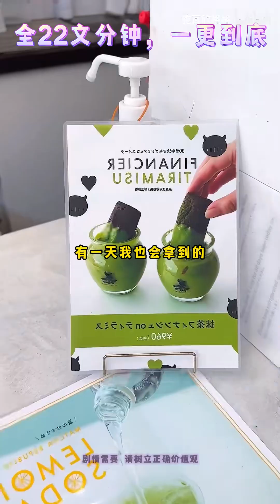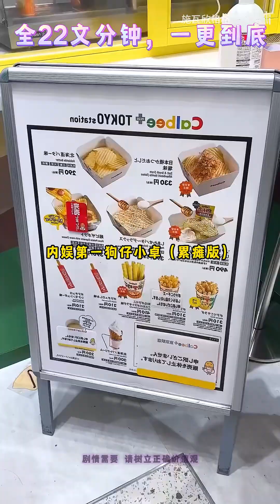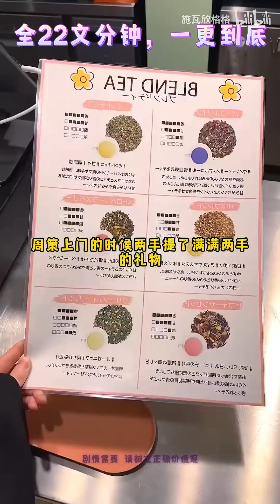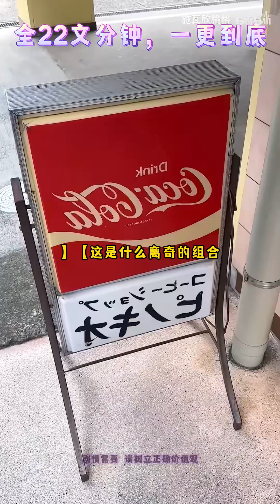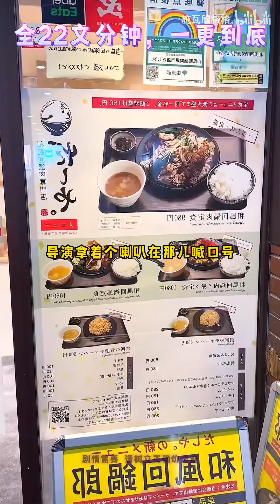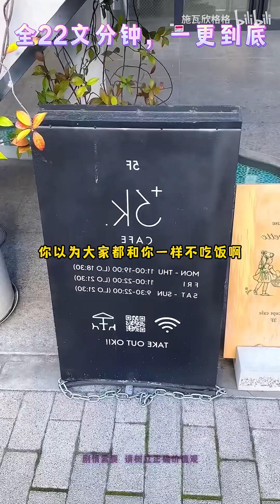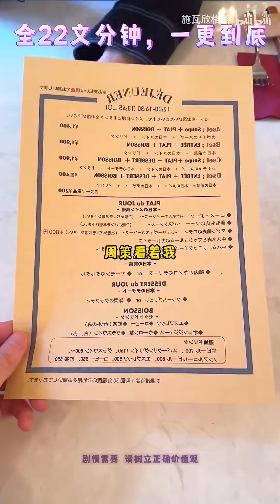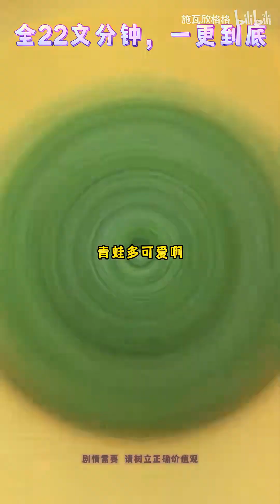【全文已更完|娱乐圈】我是全网最讨厌的女星，颁奖典礼蹭影帝，演唱会碰瓷顶流，连人家婚礼都要抢风头…看着戾气极重的评论区和几个熟悉的营销号。